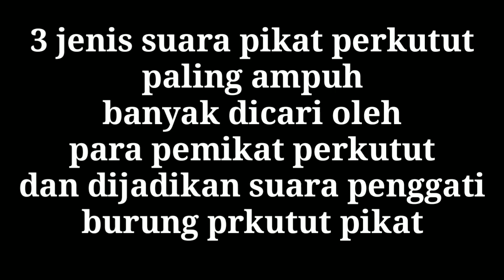tiga jenis suara pikat perkutut paling ampuh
tiga jenis suara perkutut paling ampuh dan sangat jitu untuk mikat perkutut juga paling banyak digunakan sebagai suara pikat pengganti dan sangat dibutuhkan buat para pemikat yang burungperkutut pikatnya belum gacorjuga sangat baik untuk menaikan birahi dan emosi burung perkutut dialam liar juga diruh